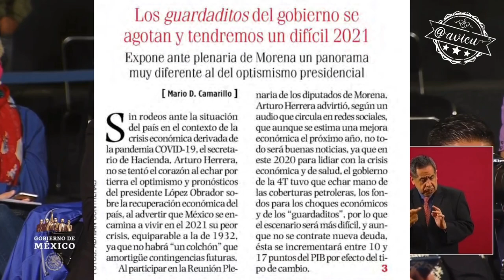La estrategia económica funcionó, no será una crisis prolongada 🦆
López insiste que la estrategia económica funcionó “y sin deuda” (acabó con las reservas)... “no será una crisis prolongada” 🦆y vamos a plantear lo mismo para el próximo año, porque México por su cultura siempre sale adelante 🦆